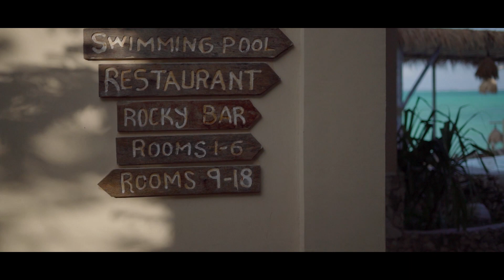Kichupa kikaliiii🔥🔥🔥 Don't miss to whatch it, 😇Crazy moment with ma brothers 😇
Coral rock hotel Zanzibar 🔥🔥🔥more vibes more confidence, director @tanino,😇